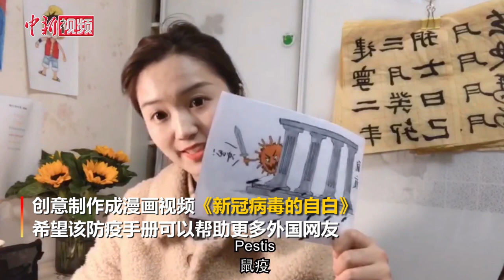中国姑娘手绘英文漫画“战疫手册”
近日，江苏省宿迁市一位“95后”姑娘袁露创意手绘了英文版防疫漫画手册，并制作成《新冠病毒的自白》漫画视频发布网络，希望该防疫手册可以帮助更多外国网友。据悉，袁露是国网宿迁供电公司的一名员工，她利用休息时间，创意制作了该部漫画视频，祈愿早日战胜疫情。

（素材来源 国网宿迁供电公司 记者 刘林）